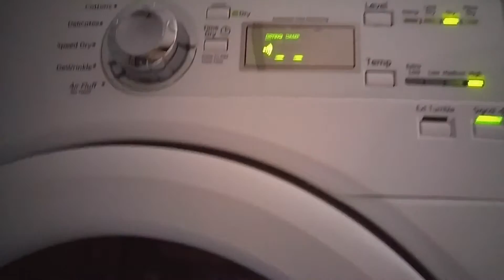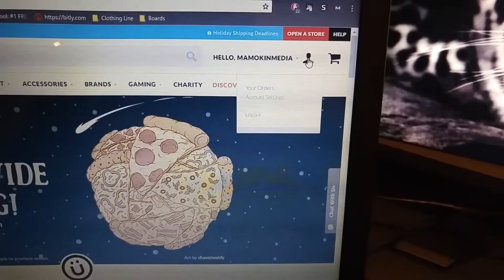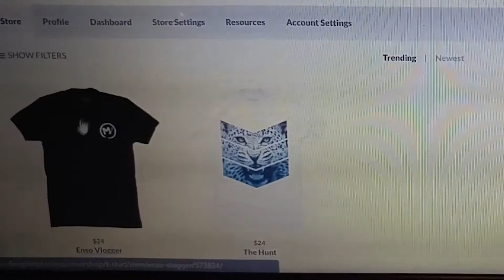THEY'RE NEW!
VLOG 44 || Decmeber 1, 2016 || Newfoundland, Canada